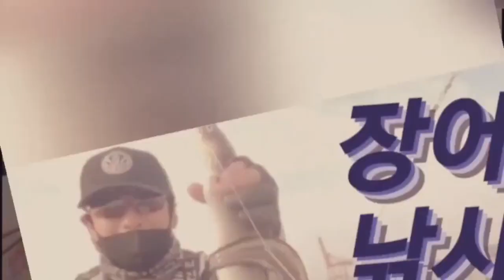fishing 신항 북 방파제에서는 죽도시장급 전갱이가 바글바글 바다 낚시 찌낚시 포인트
fishing 전갱이 소식에 북 방파제에 나갔어요
죽도시장급 전갱이가 바글바글 합니다
전갱이 씨알이 25~40 급  굉장합니다 ㅎㅎㅎ